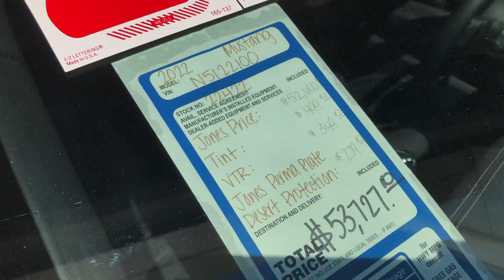2022 new mustang 0% interest 🤑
O% on all Remaining mustangs!!! 🤑get them In dealerships stock. Up to 60 months fianance with Ford credit. Or 1.9% for 72 months.